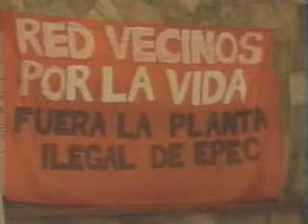Raul Montenegro en el 1er ecuentro de Barrios Irradiados